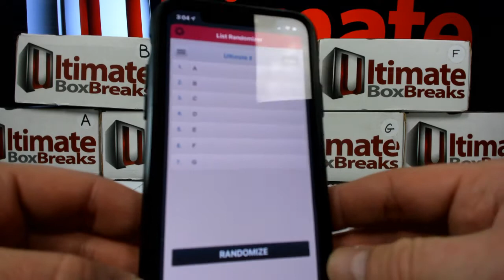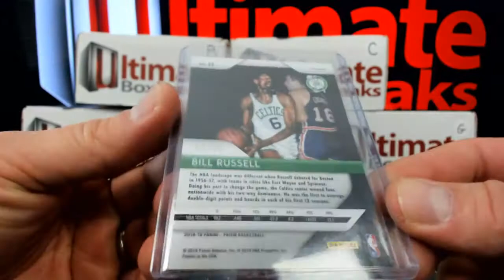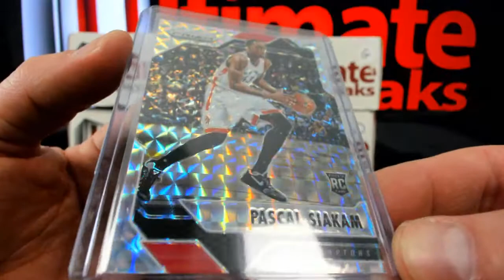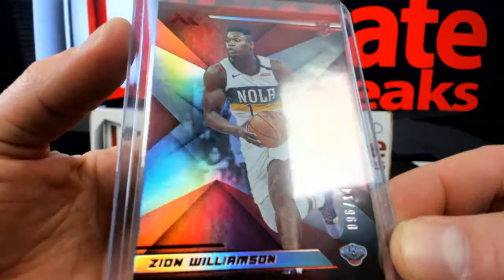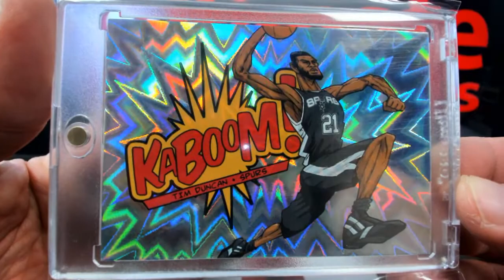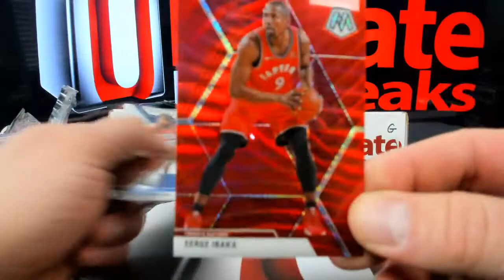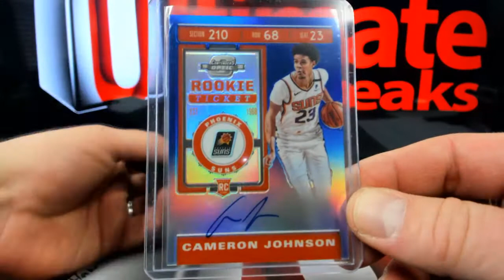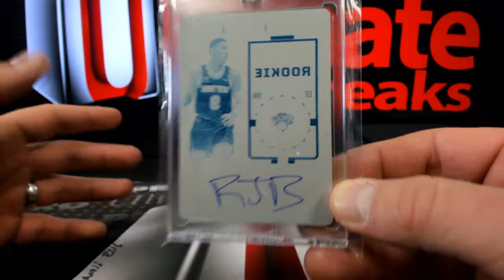Ultimate 8 BSK Box Breaks 9 Thru 15